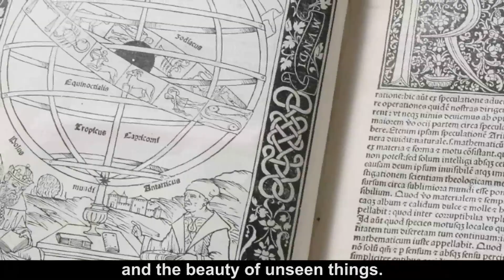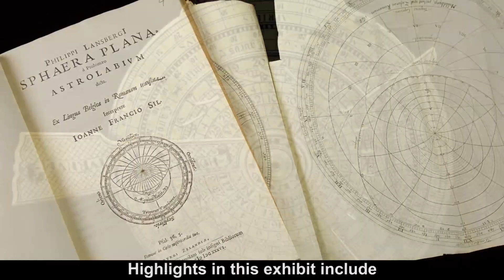Letters from Galileo's Daughter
for the Music of the Spheres Exhibit